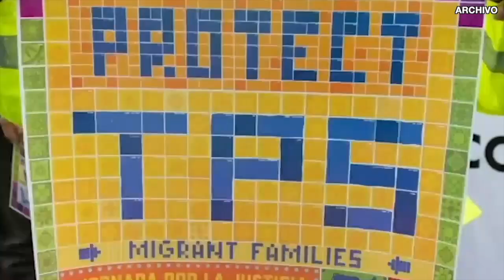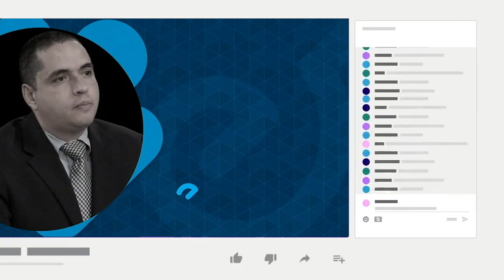Urgen aprobación de TPS para nicaragüenses en Estados Unidos ante la finalización del Título 42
Estados Unidos aumentará los operativos de procesamiento de inmigrantes y las devoluciones en caliente durante los próximos días, ante el fin de la polémica normativa del Título 42 que amenaza con desbordar las fronteras.
La normativa migratoria Título 42 es una medida que adoptó el expresidente republicano Donald Trump y después continuó el mandatario demócrata Joe Biden, para expulsar de manera expedita a migrantes con el argumento de la pandemia de covid-19.
Funcionarios del Gobierno estadounidense señalaron que van a procesar a los migrantes que detengan con repatriación acelerada, mientras que a los ciudadanos de Nicaragua, Cuba, Venezuela y Haití que no establezcan base legal, “van a ser devueltos a México con una orden de repatriación”.
Para prepararse ante el posible aumento del flujo migratorio, se desplegarán en la frontera 1 500 militares estadounidenses y también se ha aumentado el número de oficiales de asilo, de jueces de inmigración y de abogados, para una movilización de alrededor de 4 000 personas.

Estas son otras informaciones en nuestro Reporte de Noticias:

- Diáspora intensifica campaña para la aprobación de un TPS para nicas en EE.UU.
- Indígenas mayagnas están sometidos a un "régimen de tortura" en La Modelo.
- Ortega saluda a Putin por el 78 aniversario de la victoria soviética sobre los nazis.